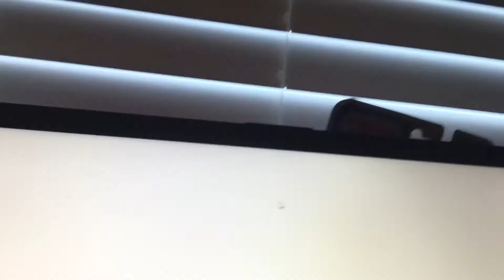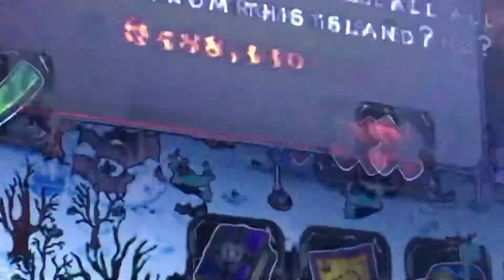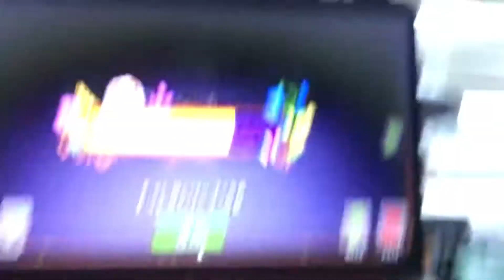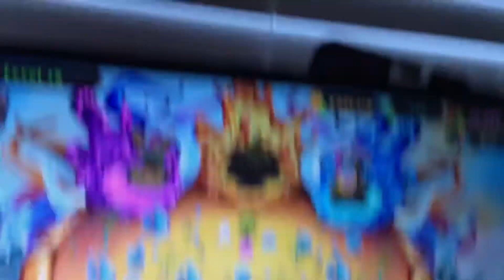My Singing Monsters: Episode 4 - The Steam Episode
Something different this episode… (fuck, to prevent coppa from removing comments)